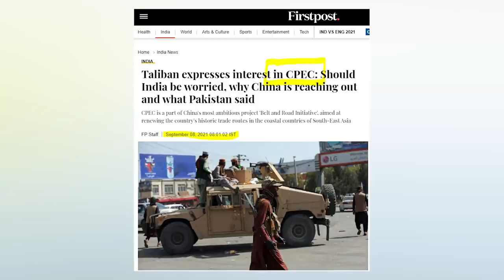Afghan Taliban New Govt Handover Bagram Airbase To China | Afghanistan Become Part Of CPEC